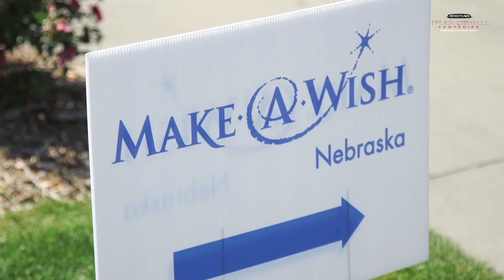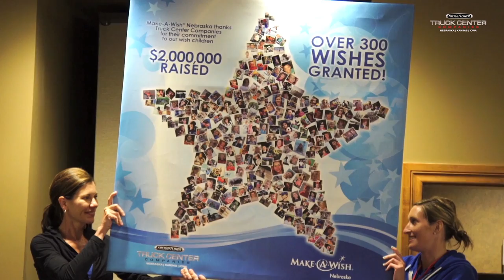Truck Center Companies - Make A Wish 2016 Golf Outing